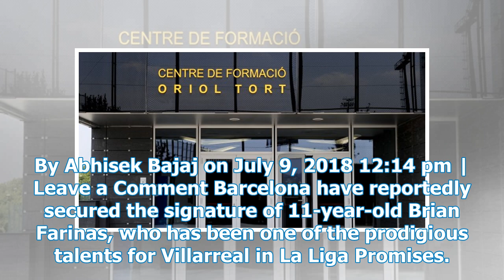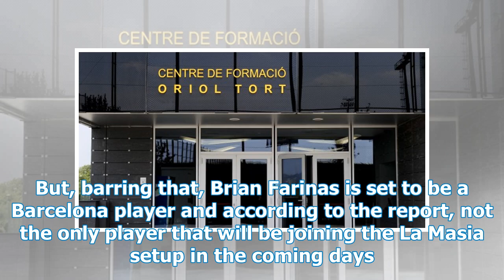Transfer: Barcelona won Villarreal superstar Brian Farinas